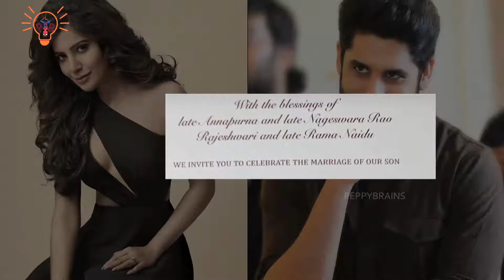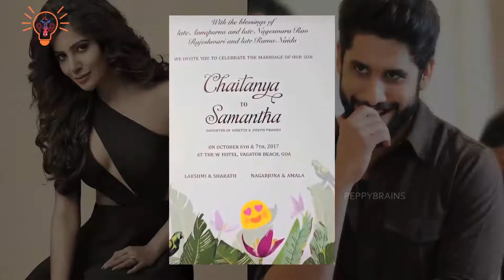Naga Chaitanya and Samantha Marriage is On October 6th in Goa | Latest updates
Sam & Chaitu's Wedding Place | Filmy Updates | Peppy Brains

Peppy Brains is your final destination for best in class content from Telugu Film industry.

@2017 Peppy Brains